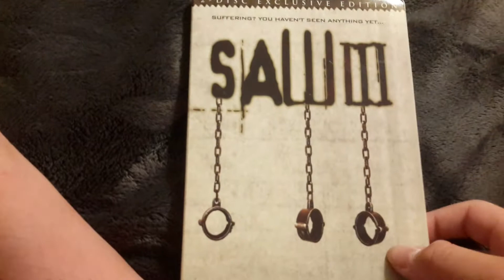Saw 3 2-disc dvd unboxing